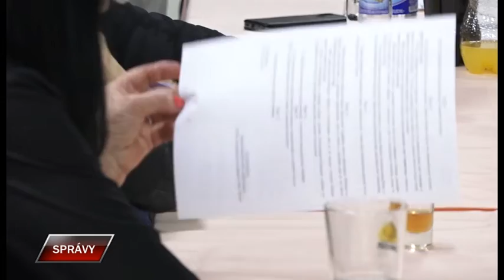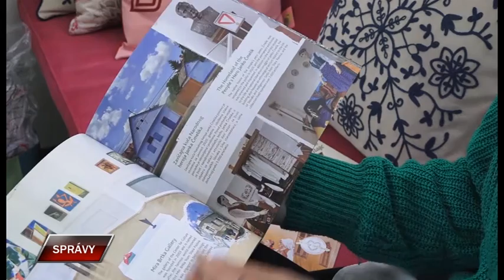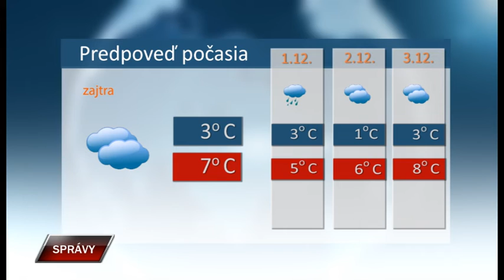Spravy 29 11 2022